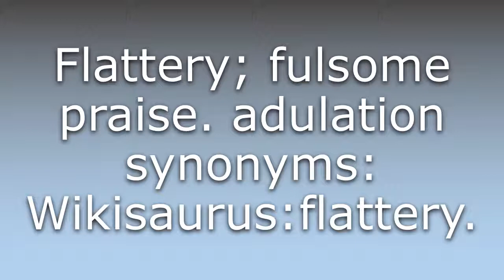What does Adulation mean?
What does Adulation mean in English? Learn the meaning of Adulation.